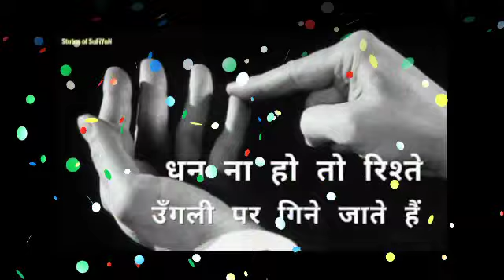कुम्भ राशि 20,21,22,23 December 2020 | kumbh rashi 20,21,22,23 दिसंबर 2020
कुम्भ राशि 19,20,21,22,23 December 2020 | kumbh rashi 19,20,21,22,23 दिसंबर 2020